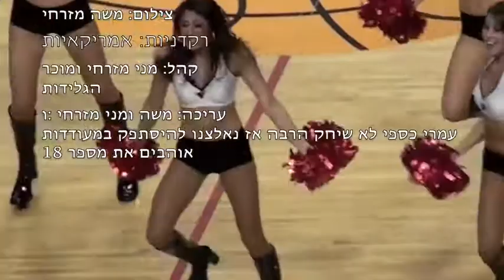עומרי כספי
omri casspi